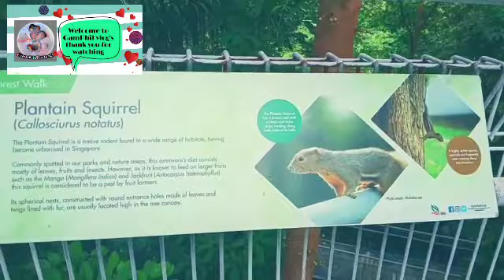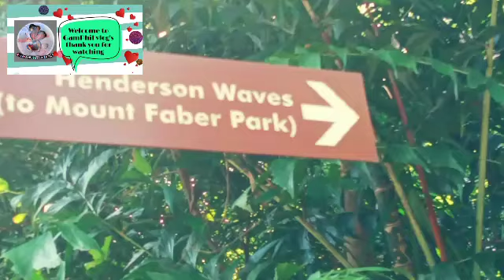MOUNT FABER TO HENDERSON WAVE (by walking)